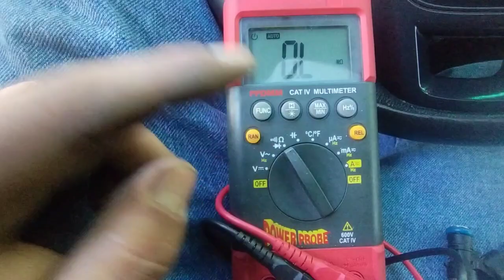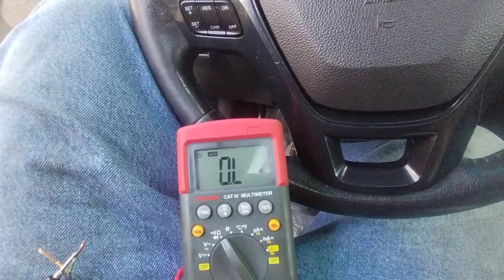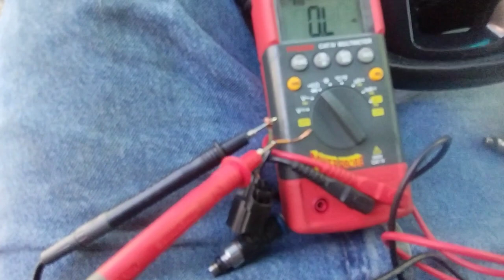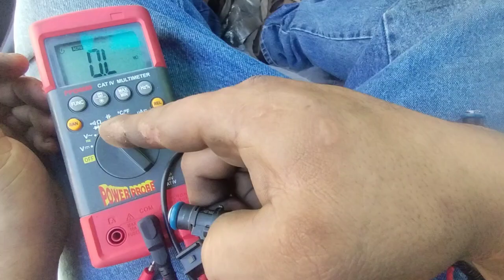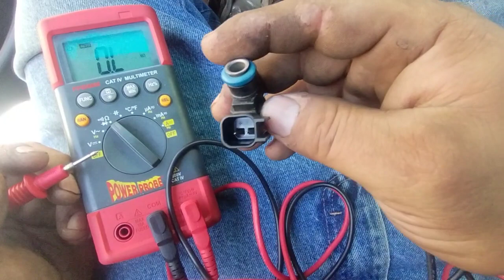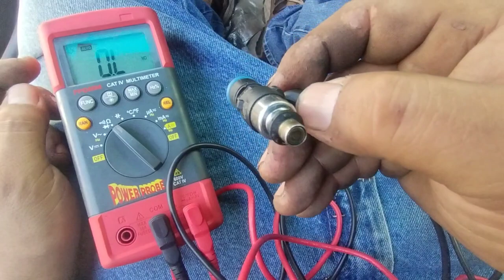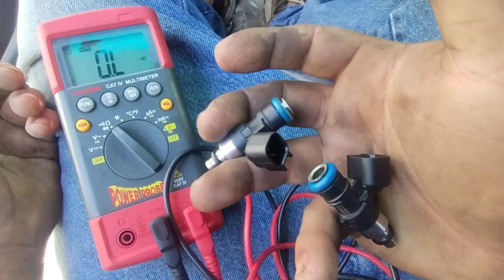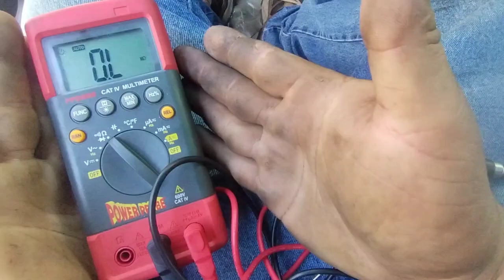Ford Explorer 2013 injector malo como comprobarlo con el multímetro